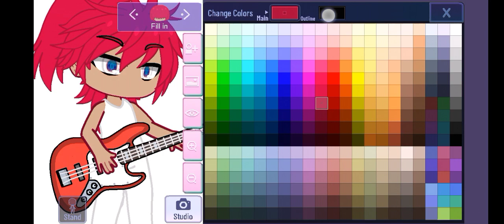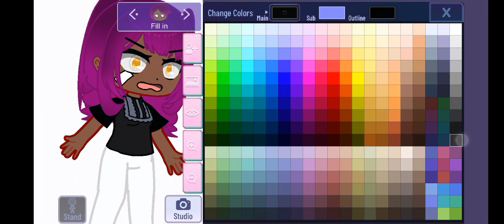day 3 turning songs into oc